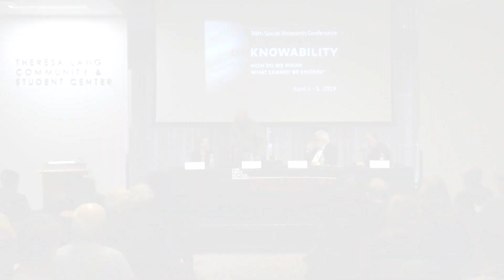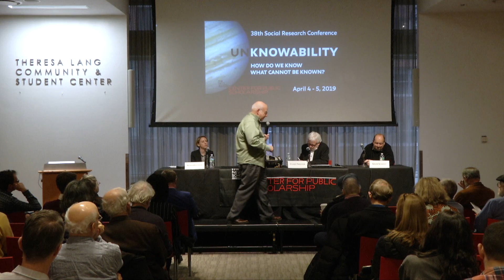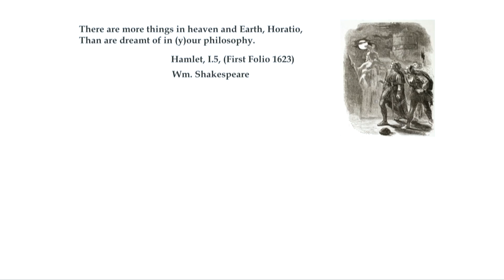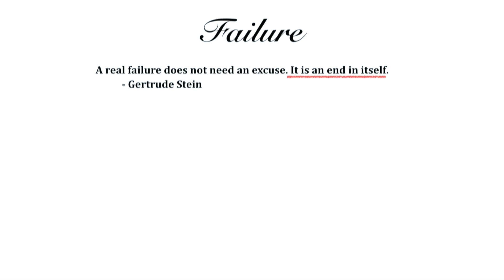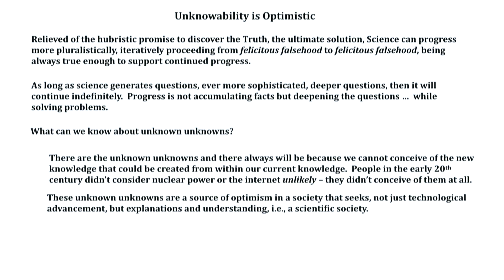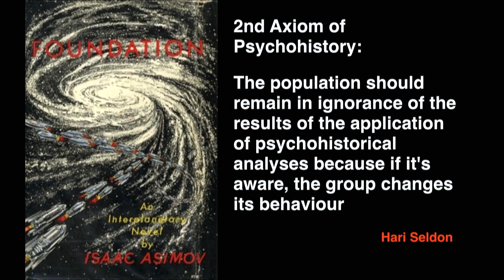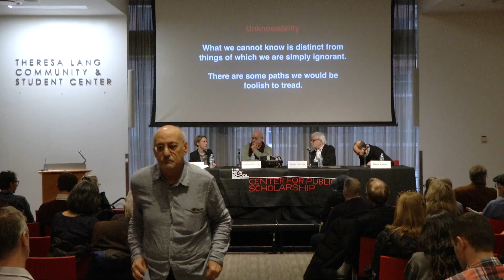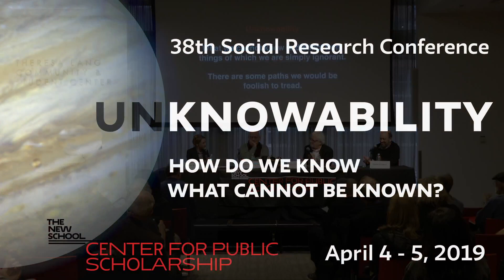Unknowability: How Do We Know What Cannot Be Known? | Science and Mathematics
The Center for Public Scholarship at The New School invites you to Unknowability: How Do We Know What Cannot Be Known?, the 38th Social Research Conference.

From the earliest moments of humanity’s search for answers and explanations, we have grappled with the unknowable, that which we are unable or not permitted to know. What does the history of the unknowable look like? What are the questions once thought to be unanswerable that have been answered? Are there enduring unknowables and if so, what are they?

This conference affords a rare opportunity for scholars from different fields to engage with each other and with the general public on this issue, particularly while we are living in what some might call a post-truth world. At a time when the distinction between what is true and what is not has become increasingly problematic, focusing attention on how we know what we cannot know has become essential.

Presented by the Center for Public Scholarship |
newschool.edu/cps

CONFERENCE PROGRAM

Day 2: Friday, April 5, 2019

Session 2, 11:00 AM - 1:00 PM: Science and Mathematics
- Gregory Chaitin, Professor, University of Buenos Aires; and Visiting Professor, Universidade Federal do Rio de Janeiro- Stuart Firestein, Chair, Department of Biological Sciences, Columbia University
- Gavin Schmidt, Director, NASA Goddard Institute for Space Studies- Moderator: Natalie Wolchover, Senior writer and editor, Quanta Magazine